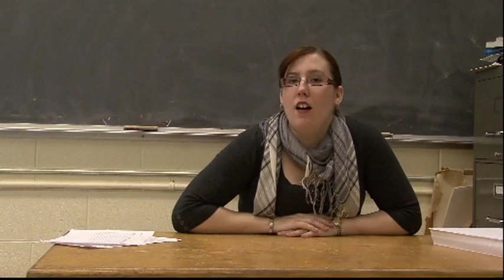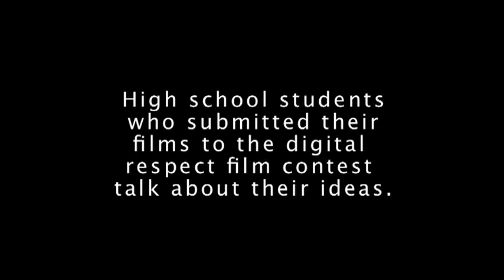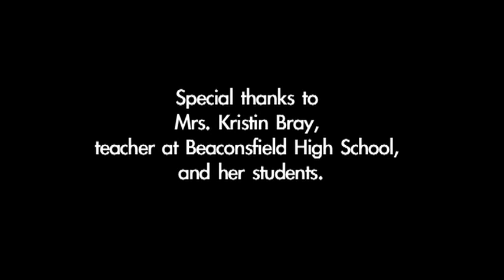Digital Respect: A documentary.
A film about respecting others online that features students at a high school in the West Island of Montreal who created films to prevent cyberbullying.

Filmed and edited by Julien Wallot-Beale